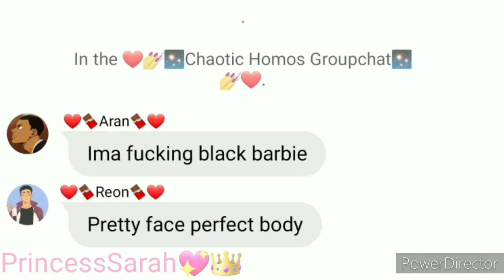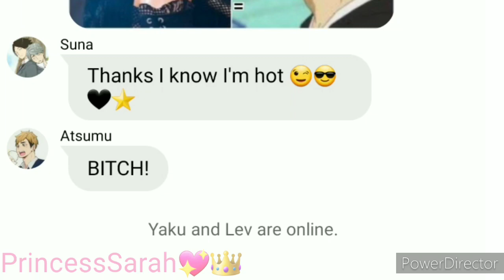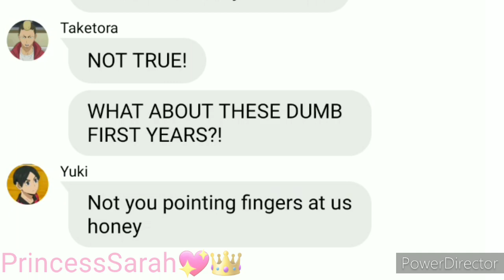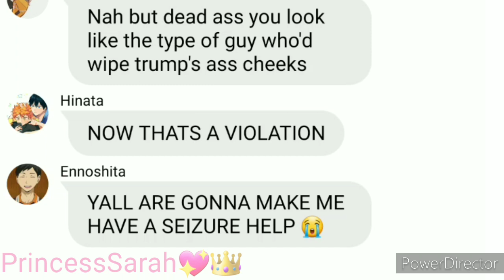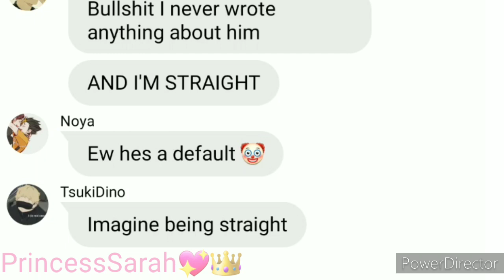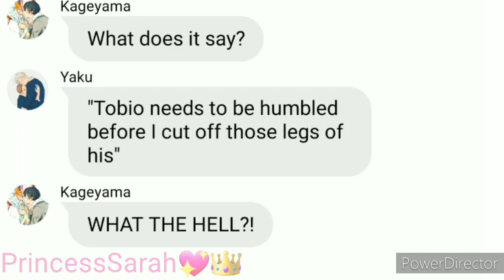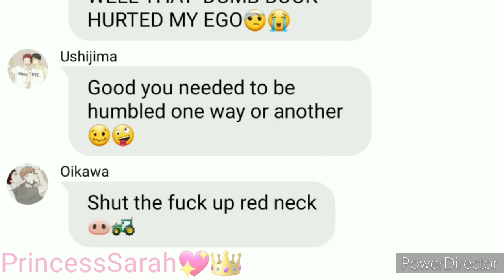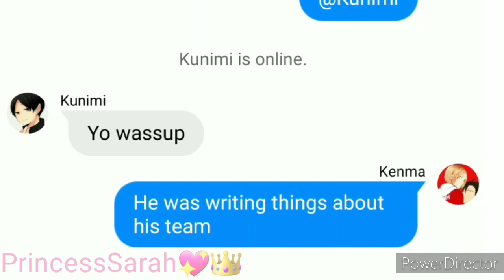KENMA DID WHAT⁉😱😻 | Chaotic Haikyuu Texts